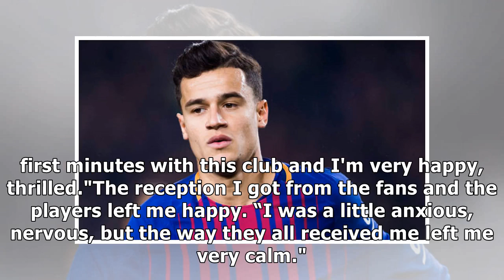Barcelona news: Real Madrid's Cristiano Ronaldo was stunned after Philippe Coutinho debut